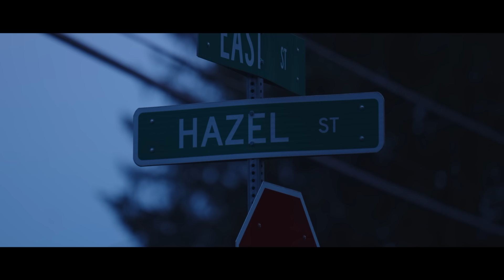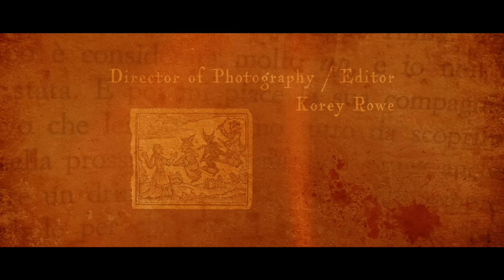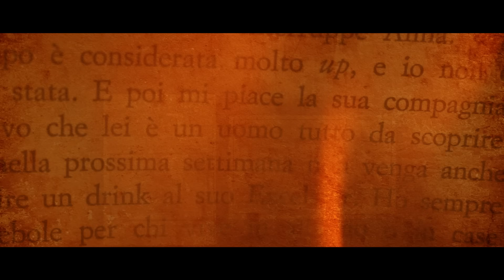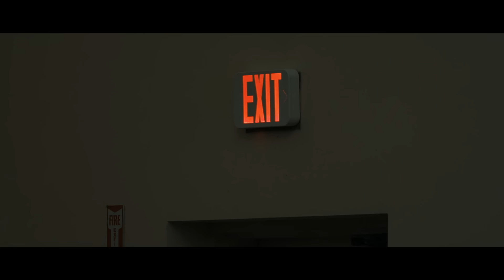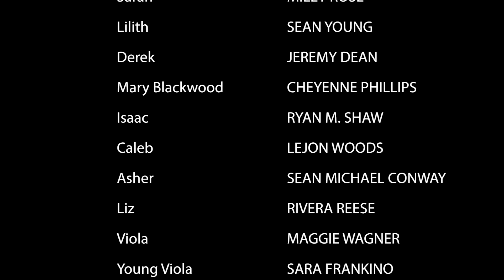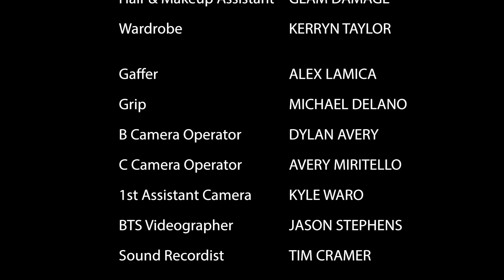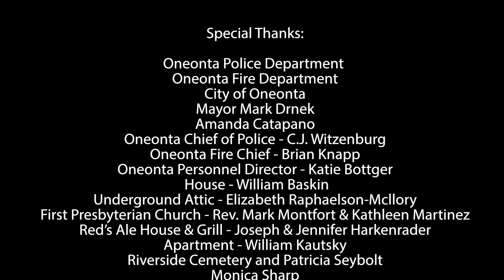ТАИНСТВЕННЫЙ ЛАВОЧНИК ВЫЗВАЛ ДУХ ВЕДЬМЫ ДЛЯ МЕСТИ МАНЬЯКАМ! Ужасы. Ведьма доски Уиджа!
Жестокое нападение на молодую женщину приводит ее к таинственному лавочнику, который вызывает дух злой ведьмы, чтобы отомстить нападавшим.